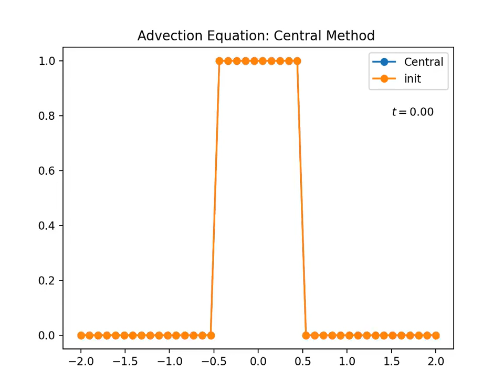1D Advection Equation: Central Scheme [Python]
Advection Equation:

The advection equation is the partial differential equation that governs the motion of a conserved scalar field as it is advected by a known velocity vector field.